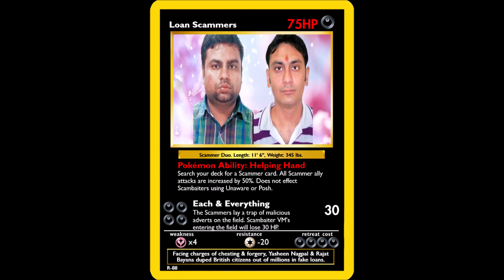Bob Backlund & The Amazon Prime Scammers: Part 2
I was late to the party. These calls were made quite late in the afternoon which, in scammer terms, means they were close to going home. The Amazon scammers tend to have longer schedules than their Microsoft counterparts as these scammers were still active during the wee hours of the Indian morning. This can be heard in the 3rd call as the scammer was clearly tired and didn't hear me say that I was calling about an unauthorized charge.

I was only able to record these 3 calls. I will have more time to calls scammers within the coming days so I'll leave this recording here for now.

Timecodes:
0:00 - Start (First Call)
1:43 - 1 (Listen To Me!)
2:06 - 2
2:25 - Second Call
3:33 - 3
4:47 - Final Call
6:27 - 4
7:03 - 5, 6
8:01 - 7, 8
8:15 - 9, 10
9:53 - 11
10:28 - End